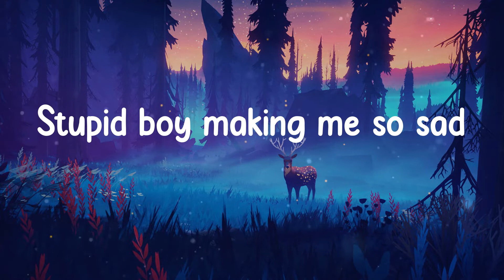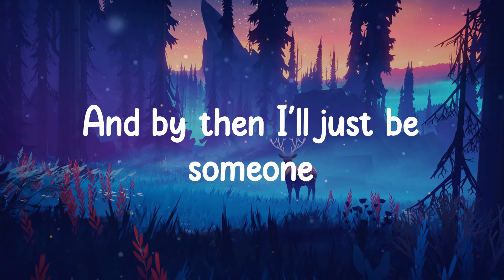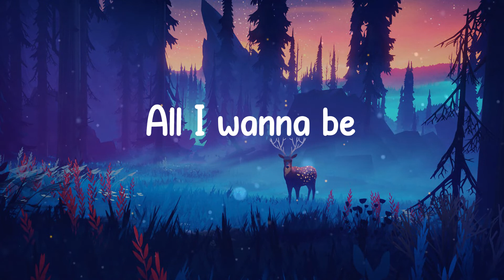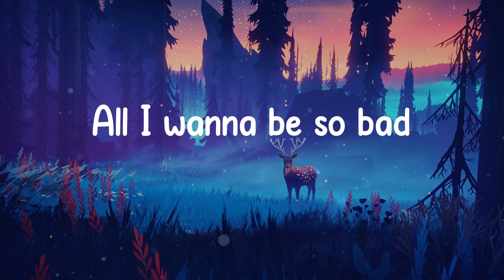Tate McRae - she's all i wanna be (Lyrics)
Lyrics she's all i wanna be - Tate McRae

☁️ she's all i wanna be lyrics:
This'll leave an ugly scar (this'll leave an ugly scar)
If you say she's nothing to worry about (worry about)
So bad
She's got everything that I don't have, mm
So bad
She's all I wanna be so bad
All I wanna be so bad (I'm so bad)